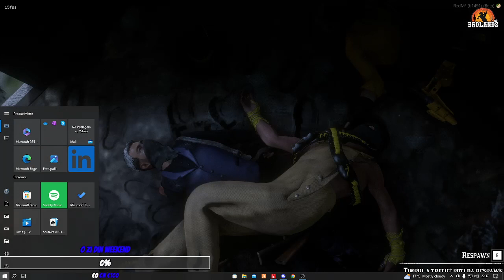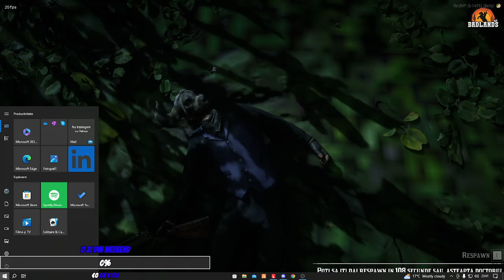La Cosa Nostra